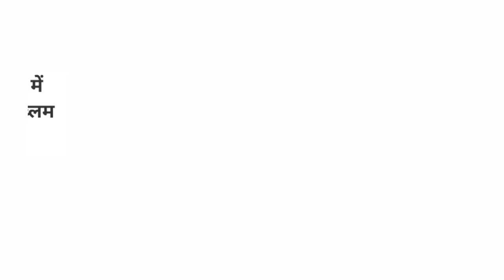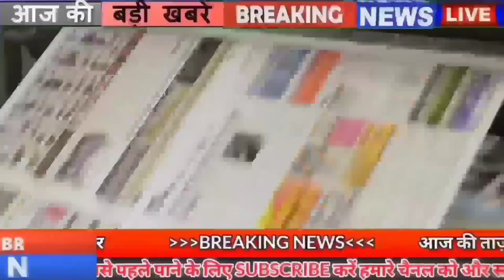Daily Bihar news 30th November 2021.Info of BPSC,Bihar Police,Bihar Legislative Council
Daily Bihar news of all districts in Hindi i.e.30th November 2021.Info of BPSC, Bihar Police,
1. For the first time in Bihar, the population of women more than men
2. Today in Bihari Birthday Special we will talk about
3. Junior Engineer will now give account of each unit of electricity
4. Vehicle Driver Efficiency Test will start from this day
Detailed information related to Vehicle Driver Efficiency Test is available on the website of Central Selection Council Constable Recruitment Bihar Patna After this process, the recruitment of driver constables in (BPSC)Bihar Police will be possible.
5. Bihar took better measures to prevent corona
6. Children of Bihar will now make satellite
7. Outbreak of cold increased in many districts of Bihar
8. Factory owners will send workers' children to school
9. Biharpolice has a special eye on other states to make the prohibition law a success
10. Winter alert issued on the tracks
11. You will get to see a lot in BodhGayamahabodhiTemple
12. Government will rescue innocent children working in other states
13. Details of contract workers sought from every department
14. Now the problem of lawyers and clients of Bihar will be discussed
15. Now the pages will not be torn in the BiharLegislativeCouncil
16. Decision to ban liquor was taken to save the new generation
17. Chief Inquiry Commissioner will be the operating officer in the case of bribery
18. Laluyadav attacked on inflation before going to Delhi
19. Manjhi will now make his own strong organization in every district
20. Testimony in the petition filed against Tej Pratap Yadav's Legislature

21. Iyer's name was the first day of the Test match played between IndiavsNewZealandtestseries
India captain Ajinkya Rahane won the toss and decided to bat first. During this, Shubman Gill played a half-century for India. Gill became Jameson's victim by scoring 52 runs. Cheteshwar Pujara, who came to bat at number three, was also dismissed after scoring 26 runs. Captain Rahane also could not last long and after scoring 35 runs, he too got bowled by Jameson. But after this ShreyasIyer and Ravindra Jadeja, playing their first international Test match, handled the Indian innings and batted well. Both are batting brilliantly and are unbeaten. Iyer is standing on the crease after scoring 75 runs and Jadeja 50 runs. The way Shreyas Iyer has performed in his debut test match itself, it is less to be praised. The team and fans are expecting a century from Iyer. Iyer should score a century on the second day of the match, it can happen because the kind of rhythm he is batting in, a century is not far away.
22. Today's date is recorded in the history of India for many reasons.
The first meteorite picture was taken in 1885. Verghese Kurien, considered the father of the country's White Revolution, was born in 1921. Our Constitution, the highest law of the country, was adopted in 1949. Constitution of Free India in 1949. Signed by the President of the Sabha. STD service started for the first time in India in 1960 between Kanpur and Lucknow. It was liberated by the Indian Army after three days of action. Ram Sharan Sharma, the famous historian and educationist of India, was born in 1919. Varghese Kurien, the famous industrialist and father of the White Revolution, was born in 1921. Famous historian Tapan Roy Chowdhury Died in 2014.
23. Complete the work of adding nominee in PF accounts by December
24. New Version 12 of Truecaller Launched in India
Truecaller has launched the new version 12 in India today. Also, changes have been announced in the user interface of the app. In such a situation, Truecaller users will get many features like Call Alert, Call Reason, Full Screen, Caller ID, Inbox Cleaner, SMS and Contact Safety Backup, Smart SMS. The app has been made available in 46 languages ​​in India. With Video Caller ID in the Truecallerapp, a new experience has been given like call recording, ghost call and call announce.
25. Now let's know what were the prices of bullion market and petrol diesel
If we talk about the bullion market, then on November 25, the price of gold was Rs 46,190 per 10 grams for 22 carats, while it was Rs 49,440 per 10 grams for 24 carats, along with this, if we talk about silver, then the price of silver per kg 62,900 was Rs. On the other hand, if we talk about petrol in the capital Patna, then the price of petrol was Rs 105.90 per liter and diesel was Rs 91.09 per liter.

26. Due to this reason Bihar government is facing loss of revenue

27. Arsenic present in water is making people of Bihar sick